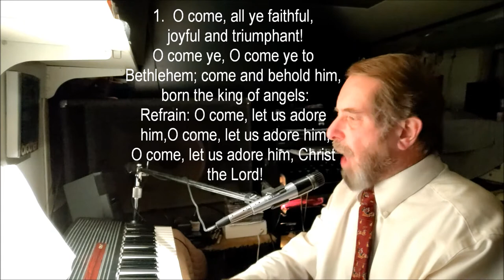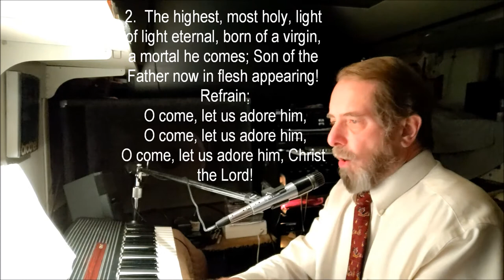283ELW O Come All Ye Faithful verses 1 3 mp4 1080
Performed for an online church service